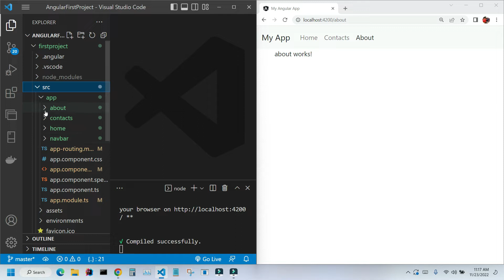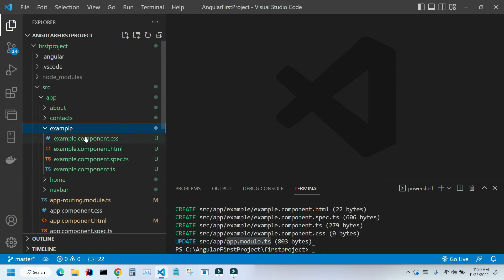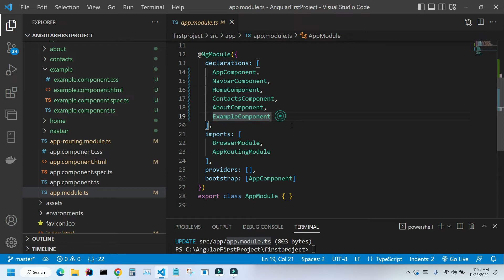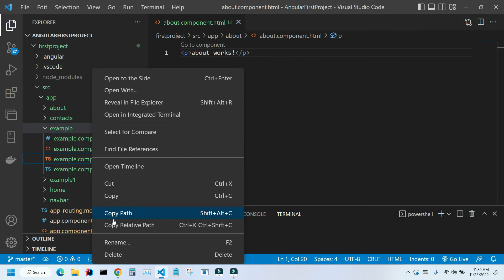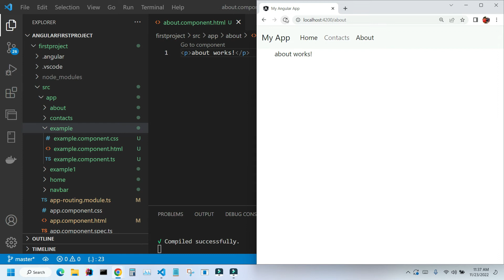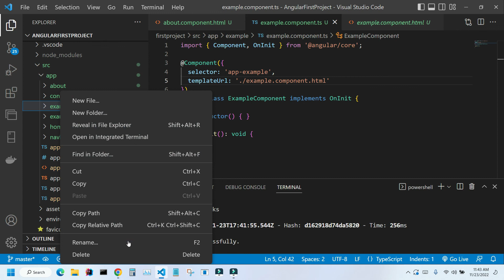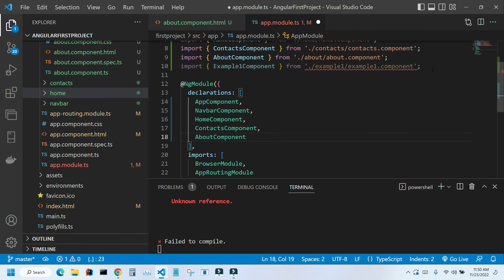Angular Component. Create, delete and a closer look at created files of the component.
Create and delete Angular components. What are those files created by Angular CLI when we execute the "ng generate component" command?